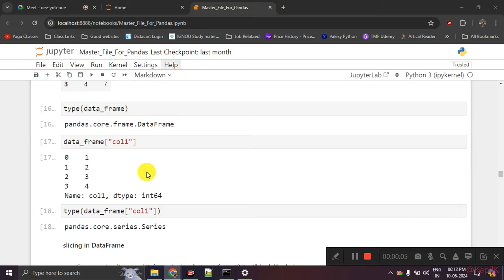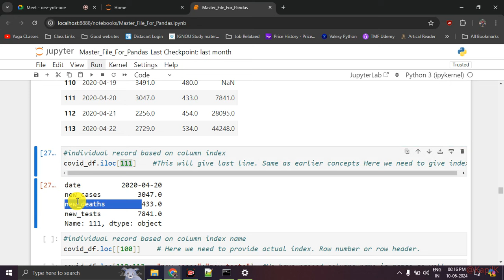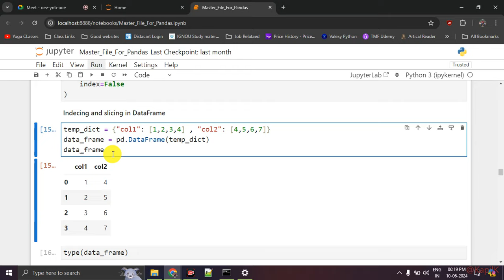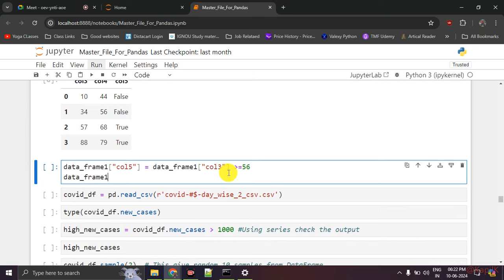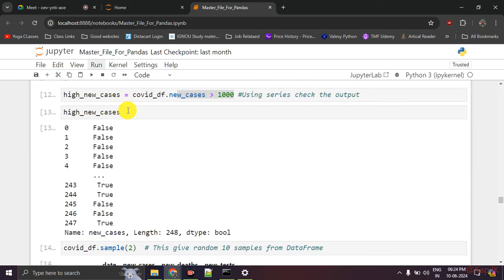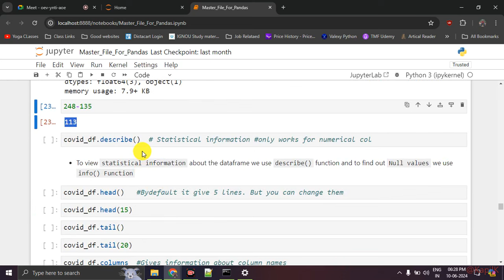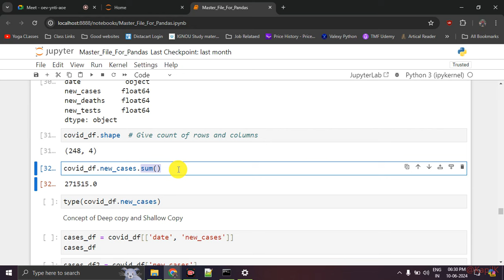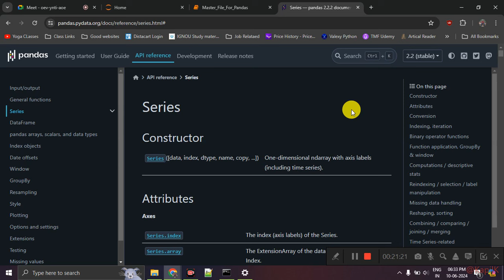Python Lecture 25 | Pandas Methods | NMD Pvt Ltd. Data Analytics Courses, Pune | DA9 Batch